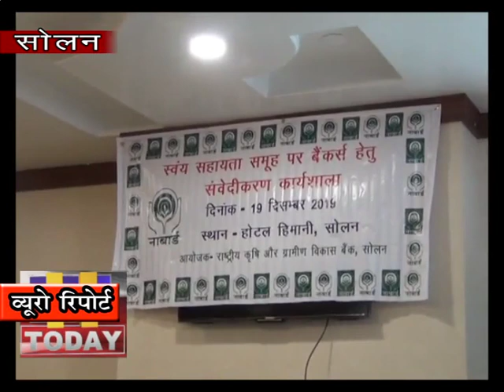20 DEC N 16 END नाबार्ड ने जिला स्तरीय कार्यशाला का आयोजन किया गया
राष्ट्रीय कृषि एवं ग्रामीण विकास बैंक सोलन  द्वारा स्वयं सहायता समूहों के संबंध में जिला में कार्यरत बैंकों के लिए जिला स्तरीय कार्यशाला का आयोजन किया गया |कार्यशाला की अध्यक्षता जिला ग्रामीण विकास अभिकरण के परियोजना अधिकारी राजेंद्र कुमार गौतम ने की |